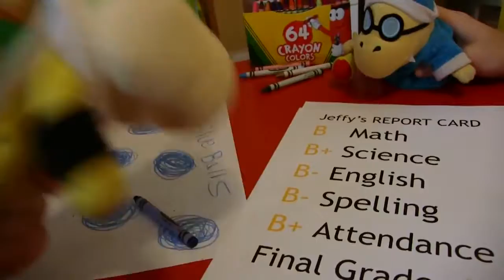SML Movie Jeffy's Summer School #2